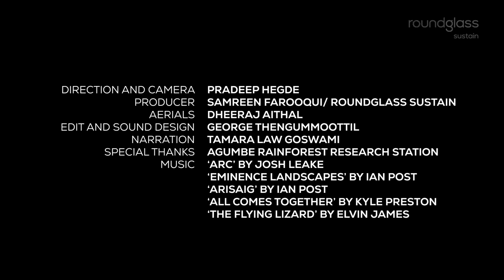Enter the Draco: Southern Flying Lizards of Agumbe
Who blends with a tree's bark, flies like a dragon, and waves a neon flag to woo a mate? Meet the master of disguise from Agumbe's forests — the southern flying lizard.